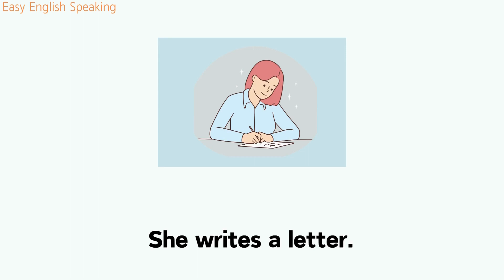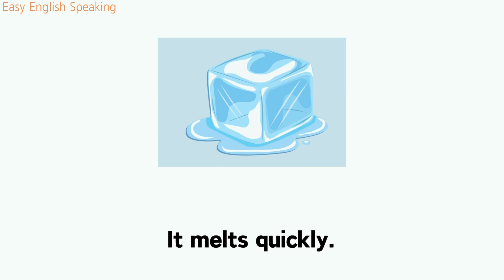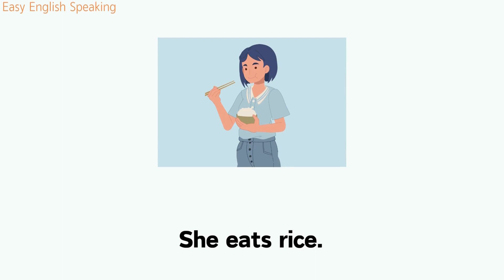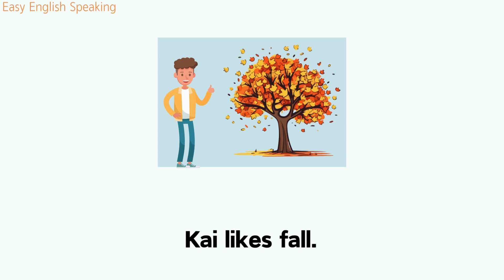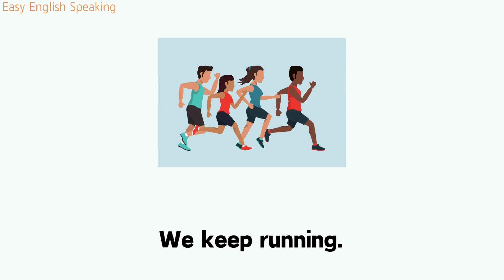Practice English Tenses - Present simple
In this video we will practice Present simple  tense. Learn how to use the S at the end of verbs in the third person.